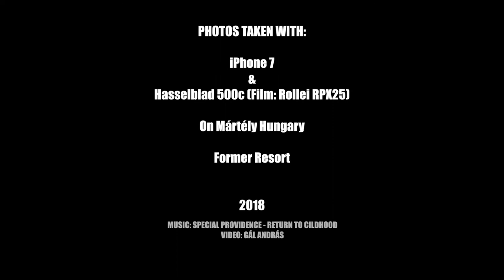Swan Song For A Resort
GÁL ANDRÁS és HUPJÁN ATTILA Fotográfiái
Mártély 2018

PHOTOS TAKEN WITH: iPhone 7 & Hasselblad 500c (Film: Rollei RPX25)
On Mártély Hungary - Former Resort
2018

VIDEO: GÁL ANDRÁS